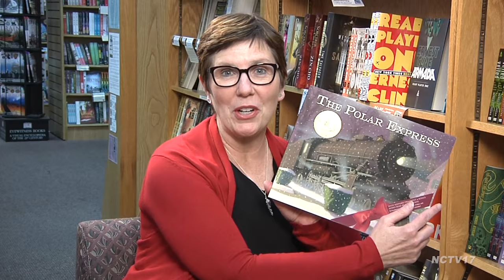Chris Van Allsburg - The Polar Express: 30th Anniversary Edition